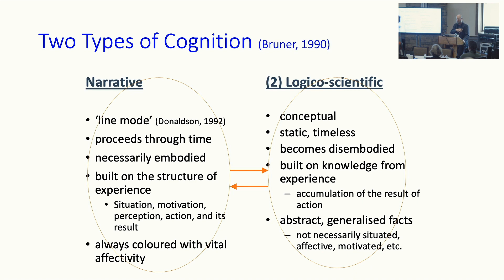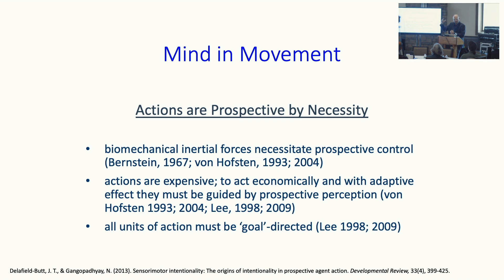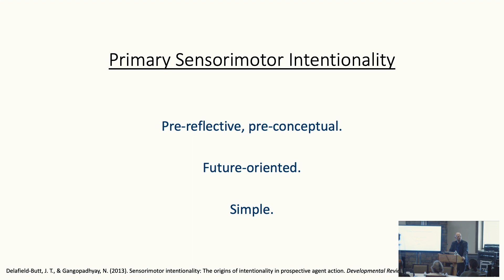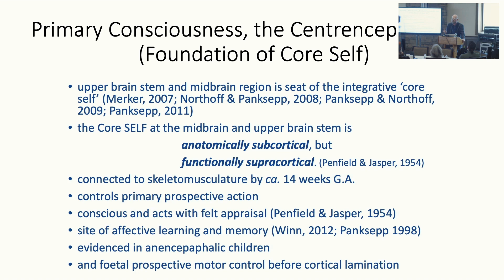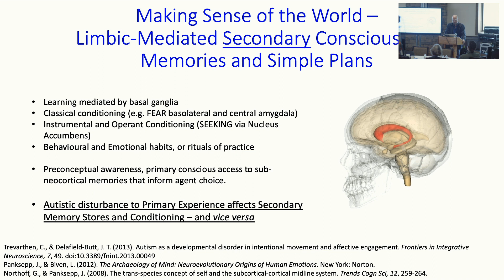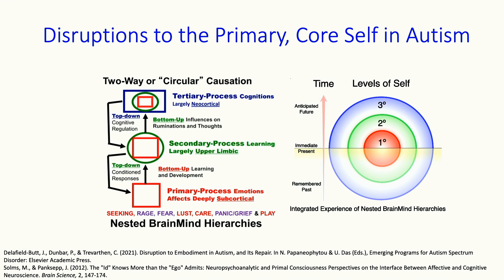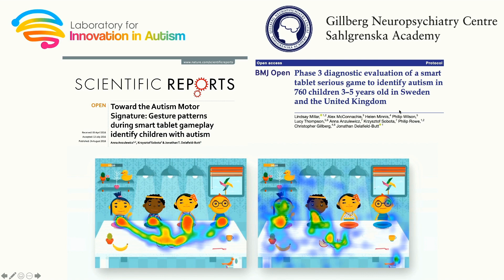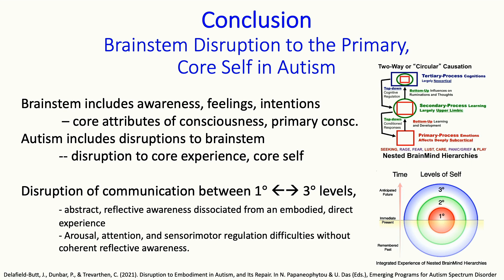(4) Jonathan Delafield Butt: Motor Intentions and Brainstem Disruptions to the Core Self in Autism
This is a scholarly account of intentionality and motor development from fetal to prenatal stages and neurodevelopment.